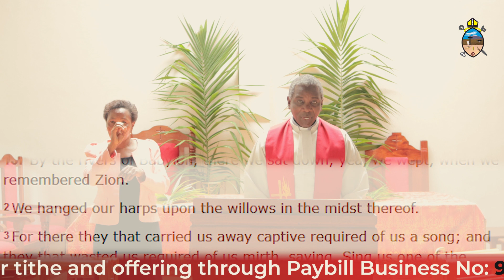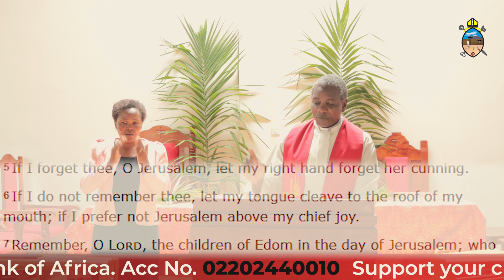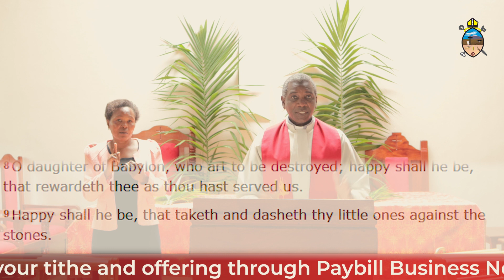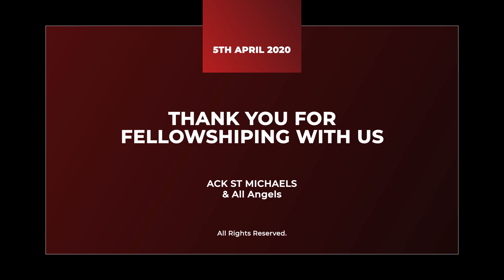5th April 2020: How will we Sing?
Thank you for joins us for this fellowship.